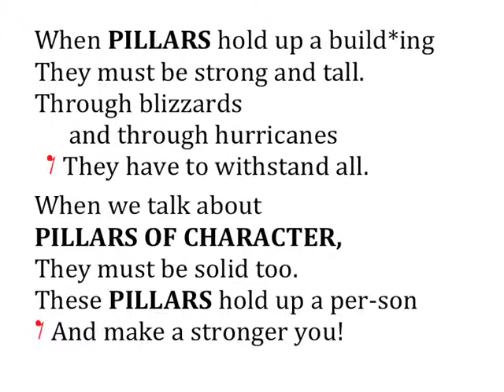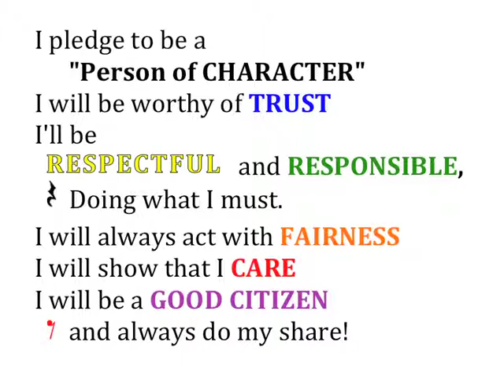Character Pledge Song 6 Citizenship (instrumental)